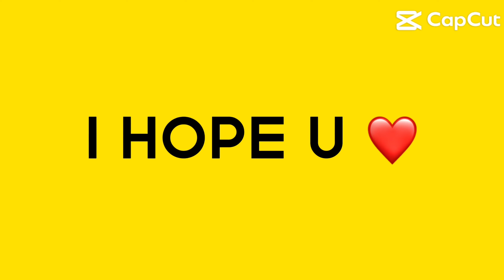RTI PROPHET 2 - SHORT REVIEW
EP-22//